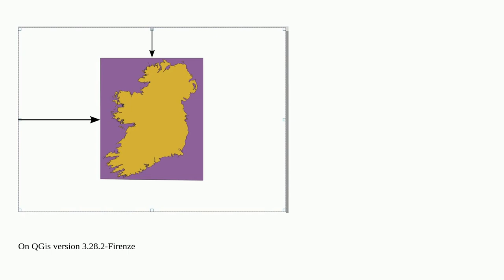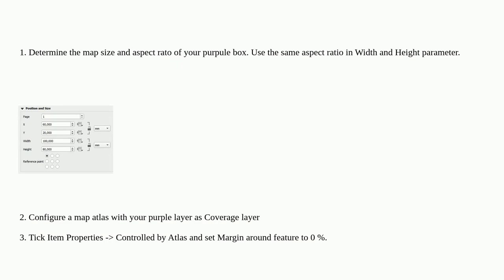Defining and altering the extent of a map in print layout of QGIS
A special thanks goes out to the community

  qgis print-composer